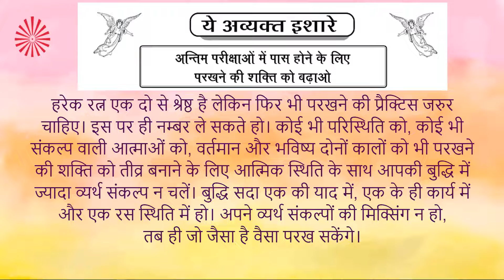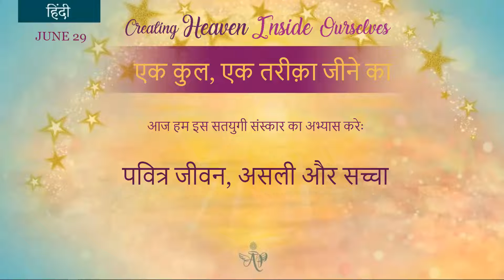Tamil June 29, 2022 Mohini Didi Creating Heaven Inside ourselves # 29